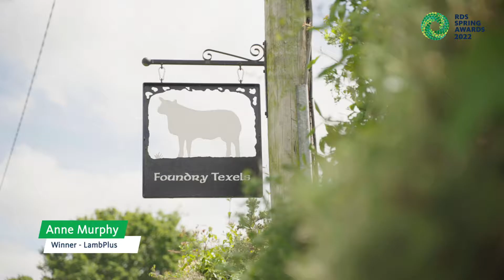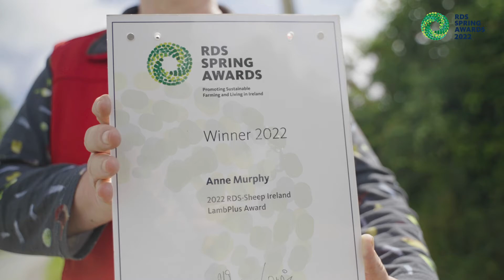RDS Sheep Ireland LambPlus Award 2022 - Anne Murphy, Co. Wexford.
The winner of the 2022 RDS Sheep Ireland LambPlus Breeders Index Award is Anne Murphy for the Foundry Texel Flock. Anne is a pedigree Texel sheep breeder based outside of Gorey, Co. Wexford.

Her family have been involved in breeding pedigree sheep for over 30 years, and from her earliest involvement, Anne has been interested in improving the flock through performance recording.

Anne has been a participant, and advocate, for the LambPlus scheme since its very beginning in 2009. She notes significant improvements in the Replacement Value of the Foundry flock since participating in the scheme, and she hopes to make further genetic gains to the flock in the future. Anne’s achievements highlight the benefits of breeding from superior genetics, and she believes that these efficiencies will mean that she can maintain the same level of productivity while reducing the size of the flock over the coming years, a great example of balancing the economic and environmental needs of the farm.

The RDS Livestock Awards are the only awards of their kind in Ireland that recognise the genetic merit of animals based on scientific indexes. The awards are linked to the Irish Cattle Breeders Federation (ICBF) and Sheep Ireland databases.